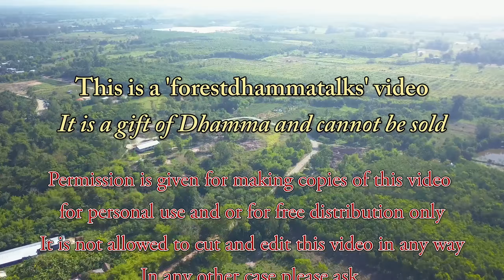"There is nothing that we cannot do" Dhammatalk by Ajahn Martin (2/03/18)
"There is nothing that we cannot do" --You yourself are setting the limits --
A Dhamma talk in English given by Ajahn Martin Piyadhammo on the 2nd of March 2018 in the Forest monastery of Phu Khongtong - Thailand (1440p)